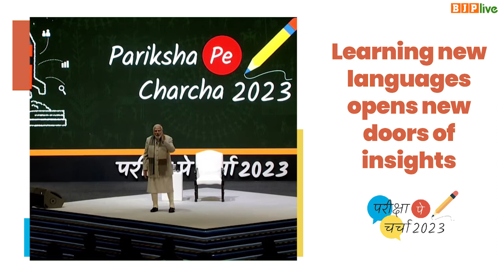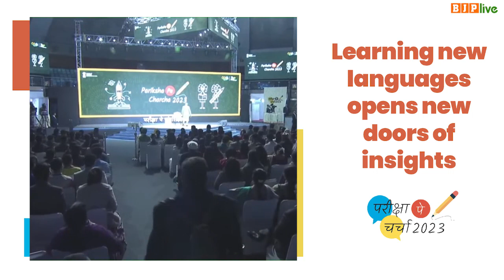Learning new languages opens new doors of insights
'Tamil' is the world's oldest and the greatest language; I feel proud that I come from a country which attributes to herself this rich heritage.

Everyone should aspire to learn different languages in life; it opens doors of insights for a person.